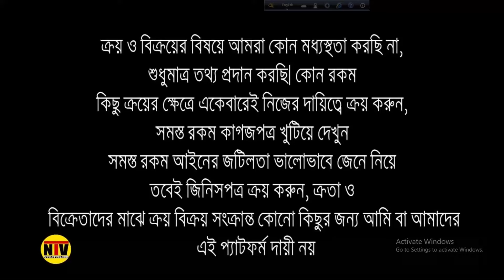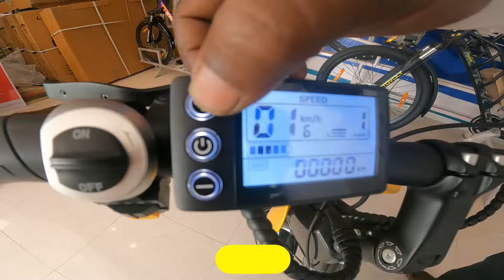১২০ কিলোমিটার মাত্র ৩ টাকায়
✪ 》 𝐒𝐎𝐂𝐈𝐀𝐋𝐒  《 ✪